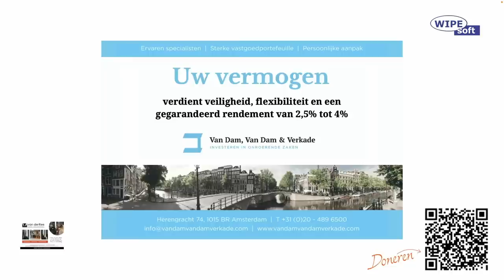Benefietconcert voor Oeganda - Concert vanuit de Grote Kerk in Dordrecht (2)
Urker Mans Formatie en CWM De Gouwestem - Martin Mans dirigent
Jongerenkoor Glory - Mark Brandwijk dirigent
Carina Bossenbroek - panfluit
Mark Brandwijk - piano
Marco den Toom - orgel

Overschrijving
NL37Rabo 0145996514